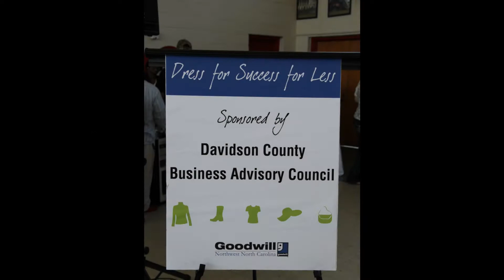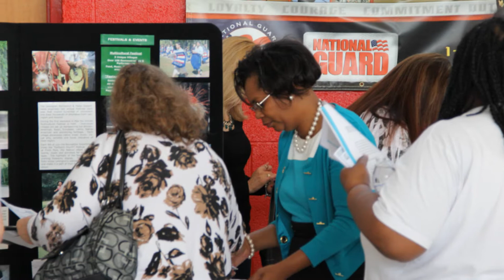Lexington BAC "Dress for Success for Less" Fashion Show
Goodwill Industries of Northwest North Carolina's Davidson County Business Advisory Council hosted "Dress for Success for Less" on Wednesday, April, 2nd from 11:00 A.M. - 1:00 P.M.  This event included a fashion show to make the public aware of the type of attire most suitable for job interviews and work settings, as well as the availability of the items at Goodwill stores.

In addition, employers and community partners were on site to advise those in attendance how to navigate a job search and a successful job interview based on a set of criteria.  Corporate representatives that participated included:

•      Atrium

•      Temporary Resources

•      Lowes Hardware

•      The ARC of Davidson County

•      Carolina House

•      Goodwill Retail Store

•      Manpower Staffing, and

•      Lexington Parks & Recreation

A light lunch will was served, and door prizes awarded.  The event was free and open to the public.